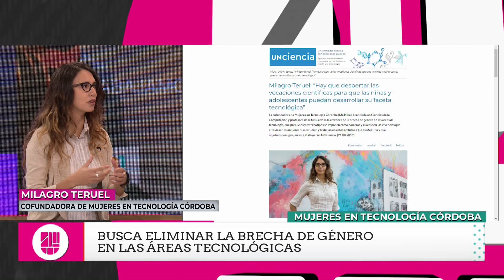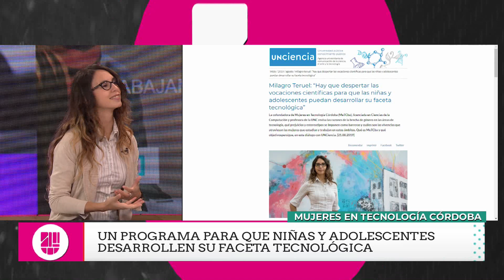Mujeres en Tecnología Córdoba en Ciudad U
MeT CBa , Mujeres en Tecnología Córdoba es un colectivo que trabaja para que las mujeres alcancen todo su potencial en el sector.
El miércoles nos visitó en Ciudad U, Milagros Teruel integrante del colectivo para contarnos como surgió la iniciativa y del hackathon que se realizará el 7 de septiembre